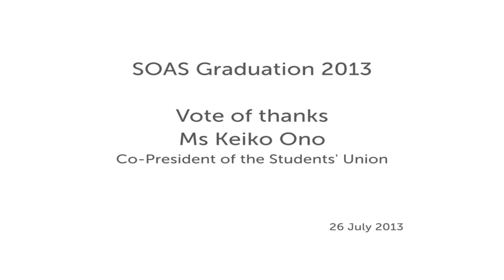Vote of thanks from the Students' Union at the 2013 Graduation Ceremony, SOAS, University of London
This is the vote of thanks from Ms Keiko Ono, Co-President of the Students' Union at the SOAS Graduation ceremony on the morning of Friday 26th July 2013.

If you would like to know more about studying at SOAS
If you would like to find out more about the SOAS Students' union